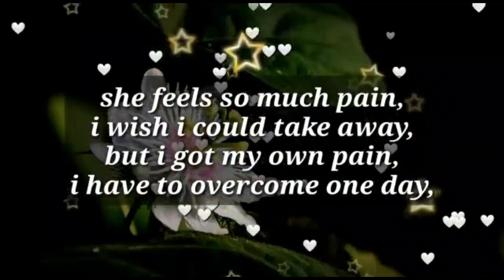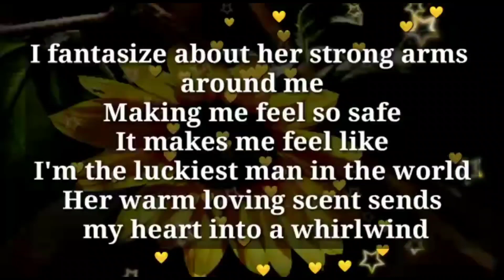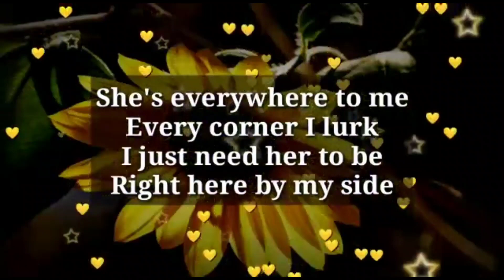You're everywhere to me... You're so damn sweet... 💕😘🌈✨❤